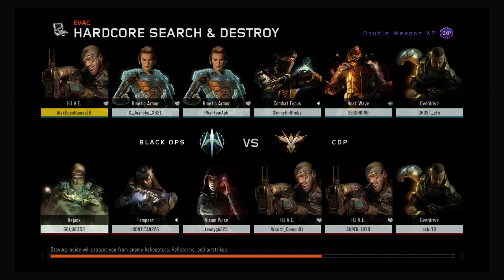Call of Duty 3 75 Wins Complete!